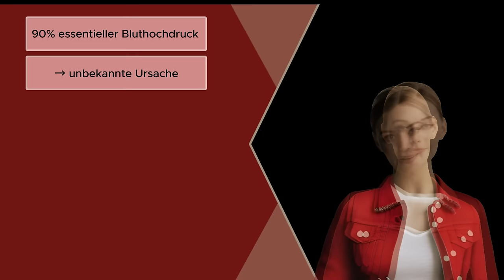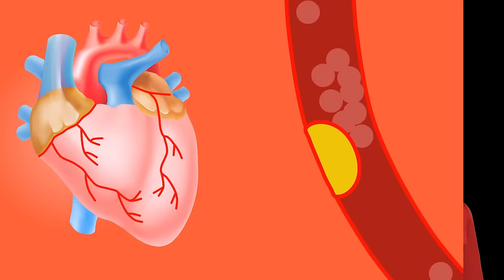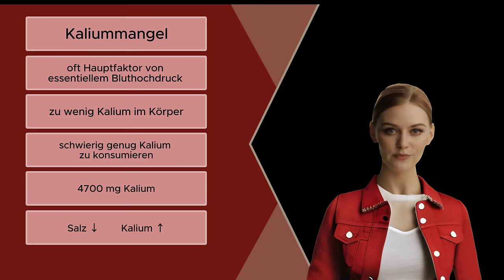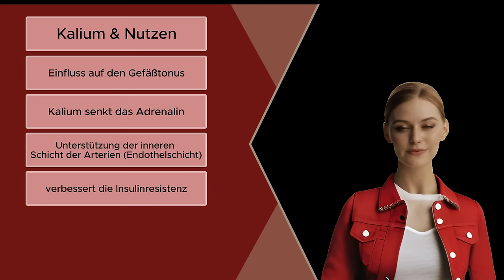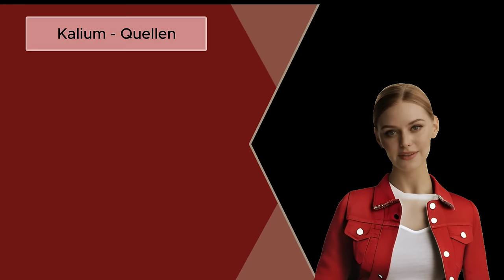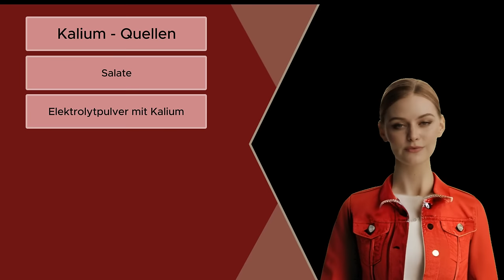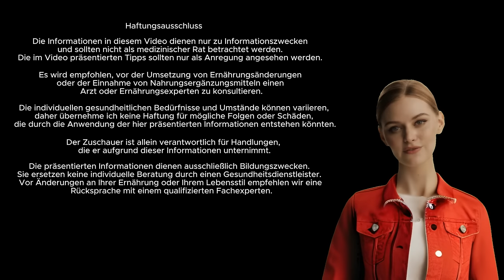Nr. 1 Nährstoffmangel bei Bluthochdruck (Hypertonie)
In diesem informativen Video erfahren Sie mehr über die Rolle von Nährstoffmangel, insbesondere Kalium, bei der Behandlung von Bluthochdruck. Wir erläutern, warum ein Kaliummangel oft hinter hohem Blutdruck steckt und wie eine Erhöhung des Kaliumkonsums Ihre Gesundheit positiv beeinflussen kann.

Es wird verständlich erklärt, wie der Blutdruck funktioniert und warum ein Ungleichgewicht zwischen Natrium und Kalium im Körper zu Bluthochdruck führen kann. Außerdem erhalten Sie Einblicke in die Auswirkungen unserer modernen Ernährung auf den Kaliumhaushalt im Vergleich zu früheren Zeiten.

Entdecken Sie interessante Fakten über die Bedeutung von Kalium für Ihre Gesundheit und praktische Tipps, wie Sie Ihren Kaliumkonsum erhöhen können, um Ihre Gesundheit zu unterstützen und Ihren Blutdruck zu senken.
Schließen Sie sich unserer Herausforderung an und beobachten Sie, wie eine Woche mit erhöhtem Kaliumkonsum Ihre Gesundheit positiv beeinflussen kann. Erfahren Sie, welche Vorteile sich daraus ergeben können!

Abonnieren Sie unseren Kanal, um weitere informative Videos über Gesundheit und Wohlbefinden zu erhalten, und teilen Sie dieses Video gerne mit Ihren Freunden und Ihrer Familie, die von diesen wichtigen Informationen profitieren könnten.

Inhalt:
0:00 Einleitung
0:42 Blutdruck
1:55 Kaliummangel
3:06 Kalium & Nutzen
3:54 Kalium & Nieren
4:32 Kalium - Quellen
6:02 Schluss